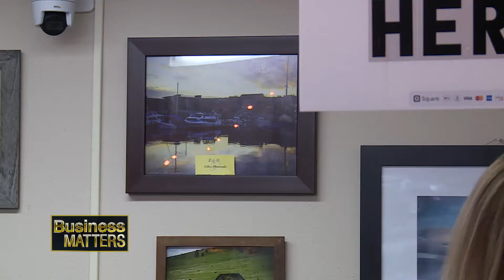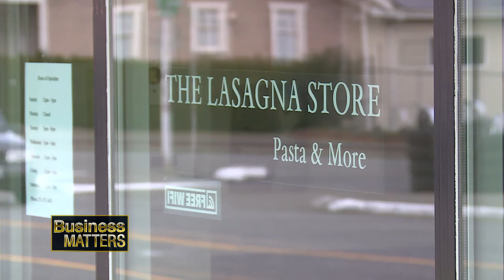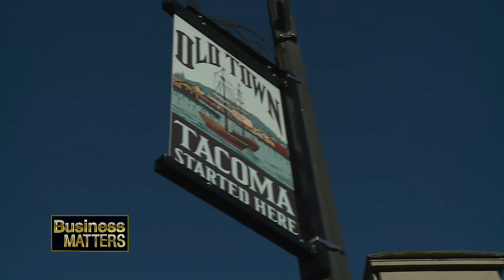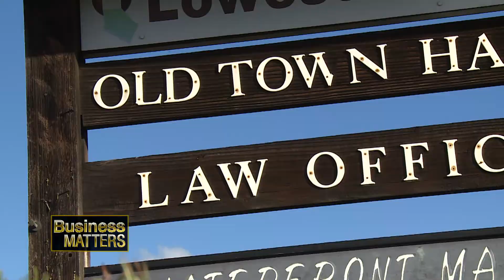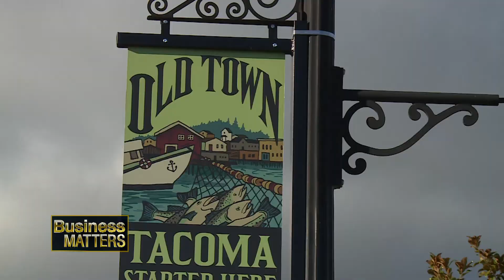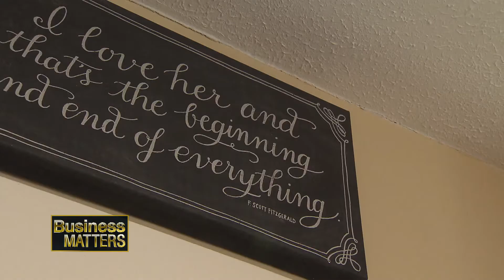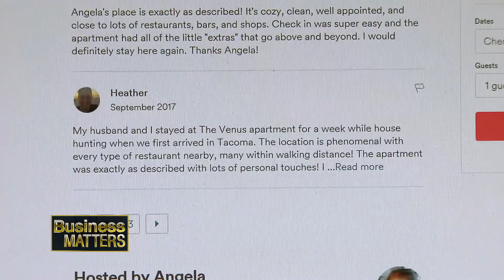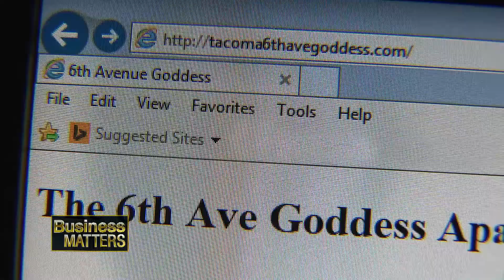Business Matters February 2018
Business Matters is about the economic vitality of Tacoma. In this episode host Mike Wark talks with Tina Pulich and Robert Farley on their restaurant, The Lasagna Store Pasta & More. District Focus features the Old Town Business District. On "Tacoma Means Business" Andrew Fry explains what happens if you need to "fire a customer". Then "Business Spotlight" focuses on a comfy way of relaxing with short term rentals with Angela Sienda and the 6th Ave Goddess.